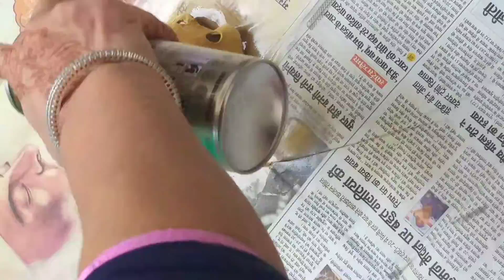2 Easy DIY Diwali Decoration Ideas||Last Minute Craft for Diwali || Diwali Decor 2022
Hello guys !!
In this video u will learn easy diwali decoration ideas.
These DIYs require minimum effort..